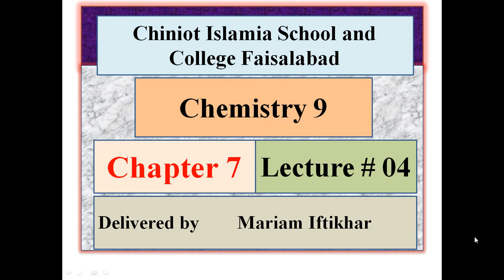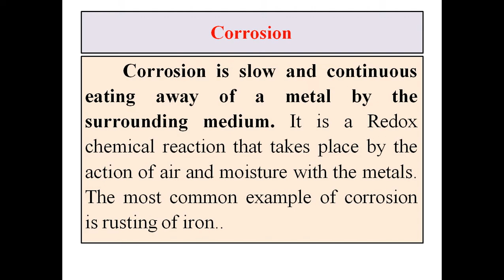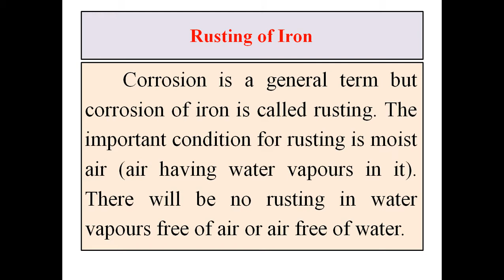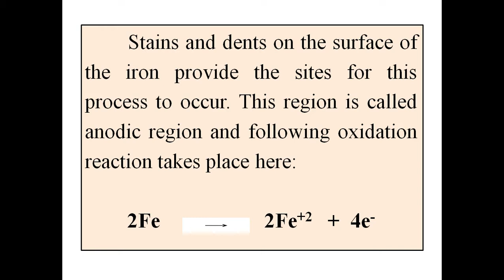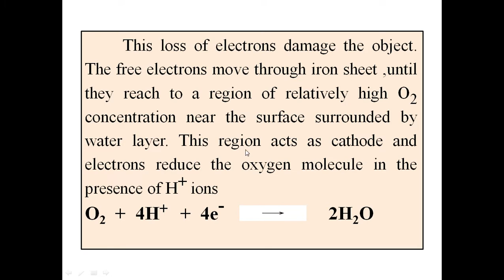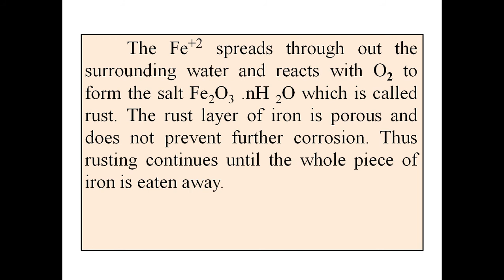Corrosion Lecture Chemistry 9th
Chemistry 9th
Chapter 7